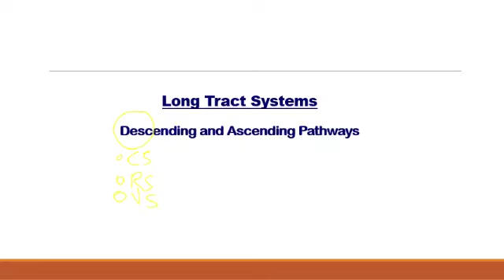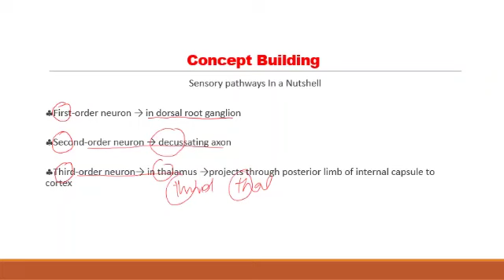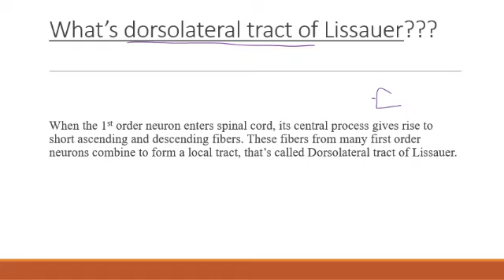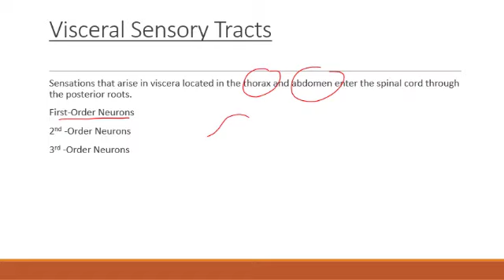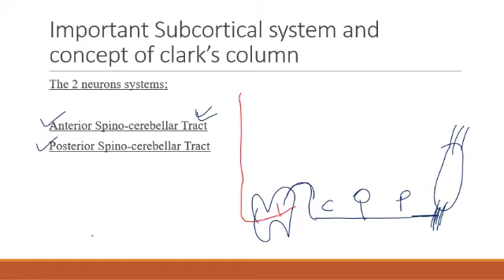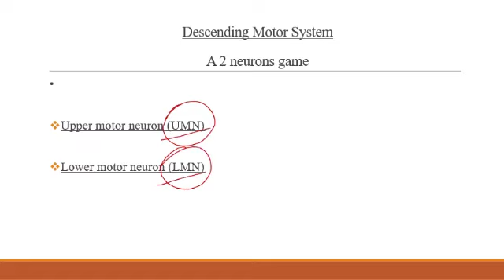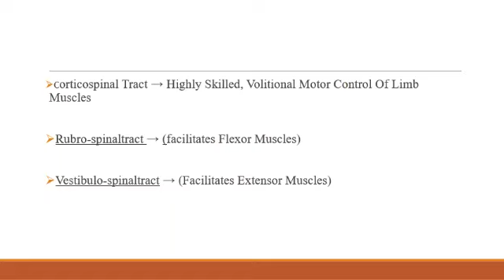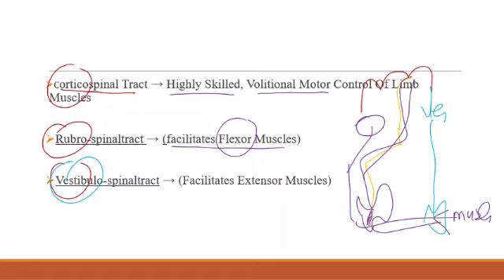Ascending and descending pathways .spinal cord part 2 by Dr.tanveer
tanveer notes for part one